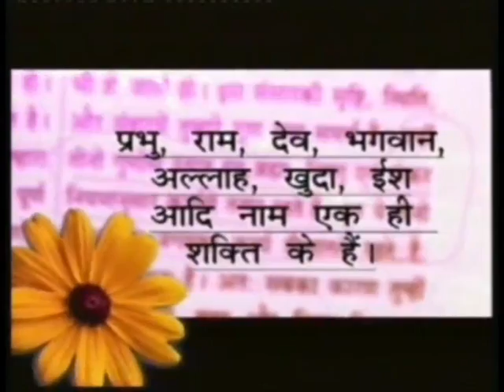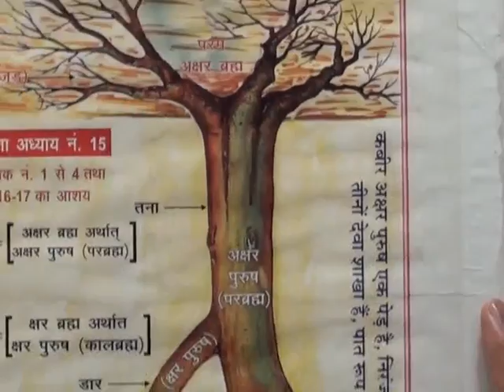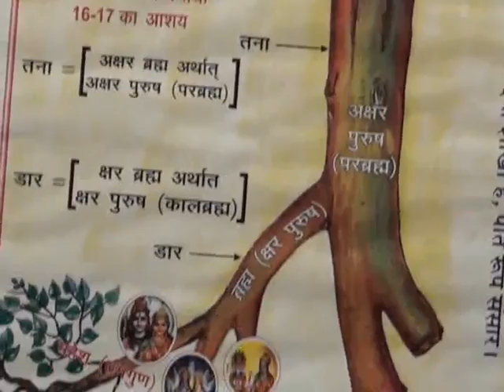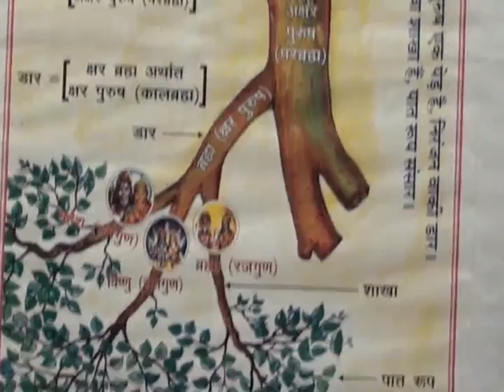Barwala Satsang(9-11 December 2011) 1/10